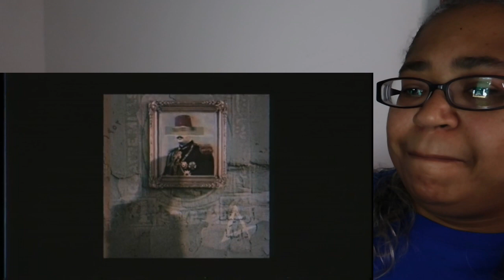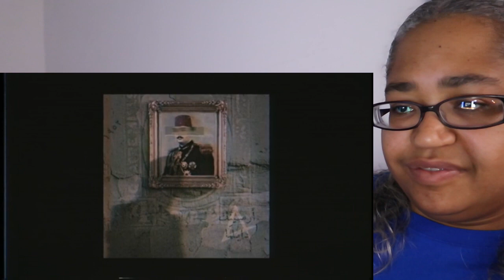421 Reacts Music | Arsenik | Dilemma (Prod. By Kingoo) | أرسينِك - دايلما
Arsenik | Dilemma (Prod. By Kingoo) | أرسينِك - دايلما

421 Reacts! The most lit reaction channel on the Tube!